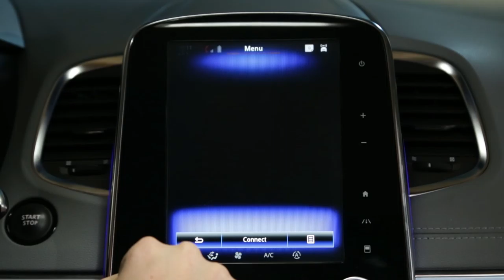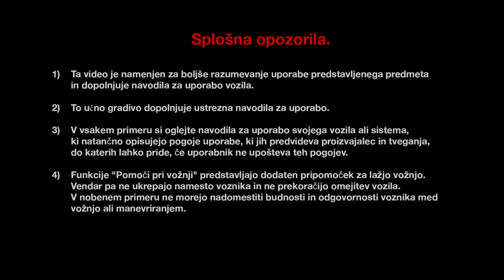Postopek seznanjanja s pametnim telefonom iPhone?